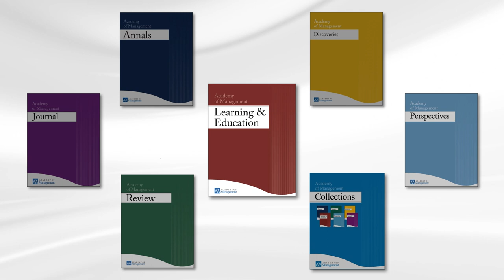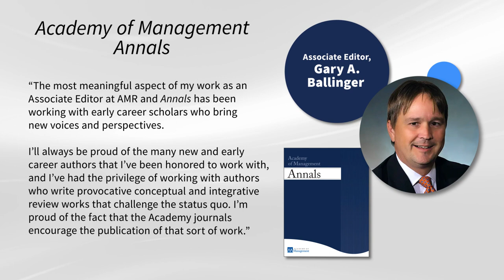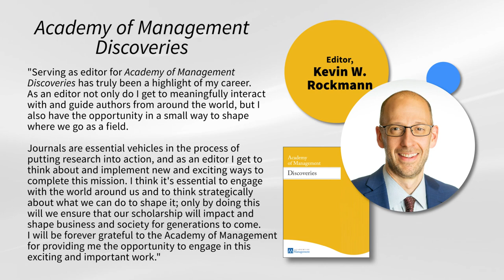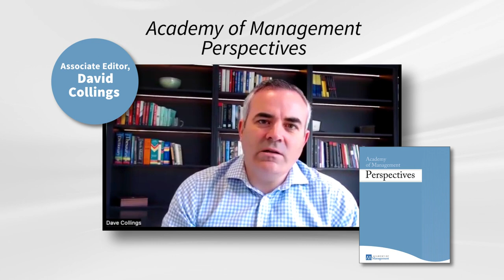President's Corner 10: Advancing AOM Research: Publication Volunteer Leaders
Tenth in the series: AOM President Herman Aguinis invites AOM Journal editorial volunteer leaders to share reflections from their experience serving the Academy of Management’s publications.